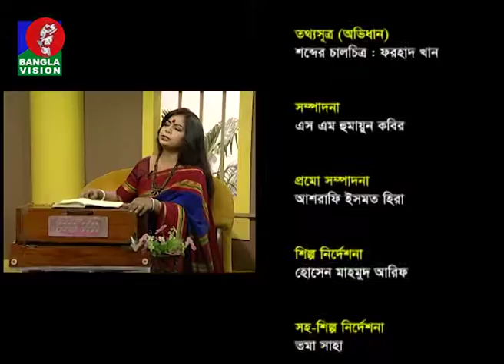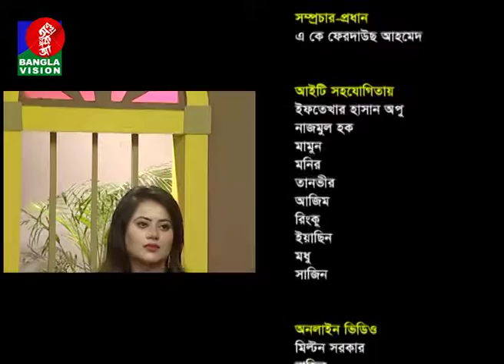Dinprotidin 06 May 2017